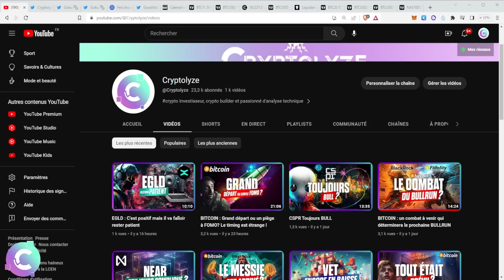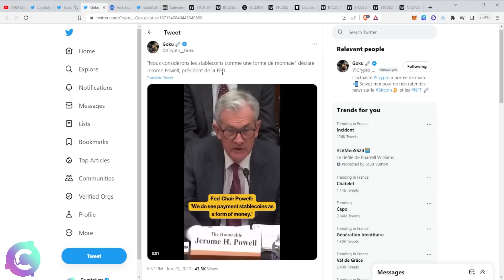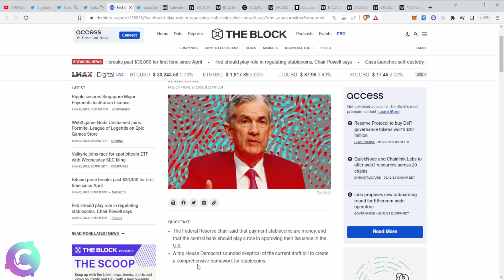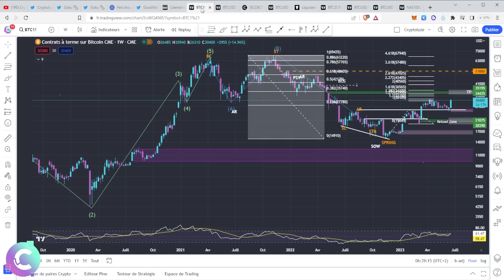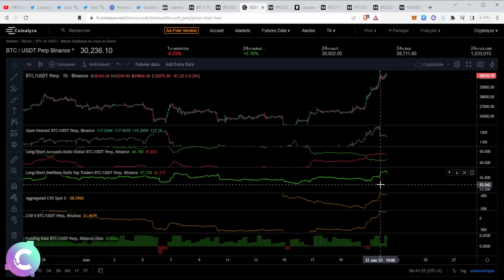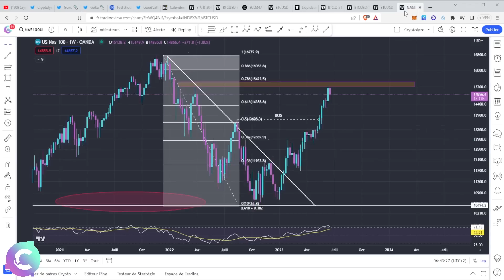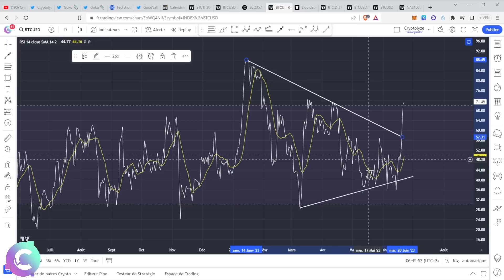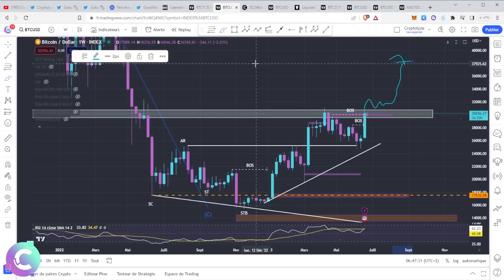BITCOIN : Il faut comprendre cette hausse ...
🎞️Descriptif de la vidéo :
00:00 NEWS
6:20 Analyse technique